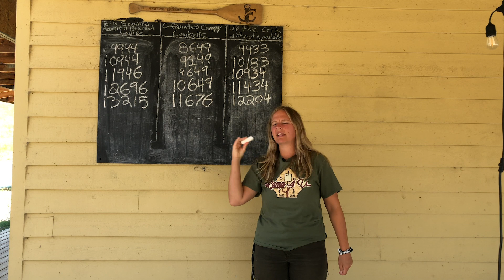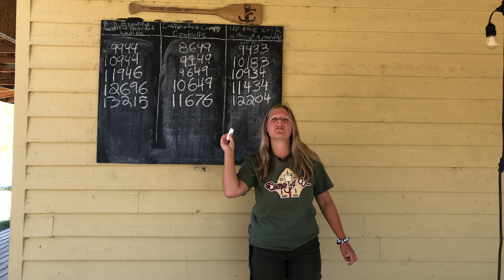Camp4U | Episode 25A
Welcome back to CAMP4U! We have our Tribal Melee today which is a camp game that our campers love to spend as much of their free time as possible playing it with each other. So we are going to give it our best shot! Then we have our last craft for this summer which has us reusing material, and getting outside to look for the summer blooms!

Send us your stories of what you have been learning this summer with CAMP4U